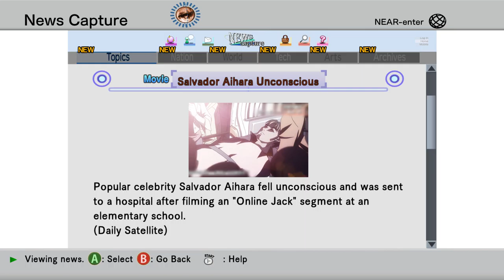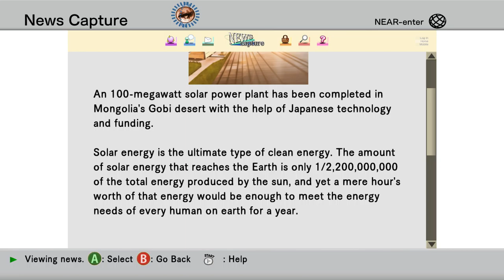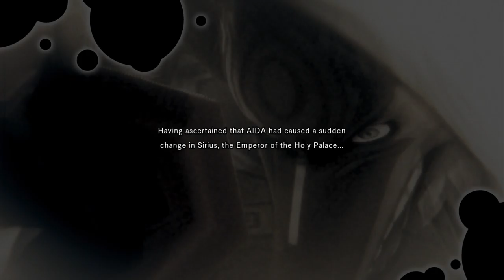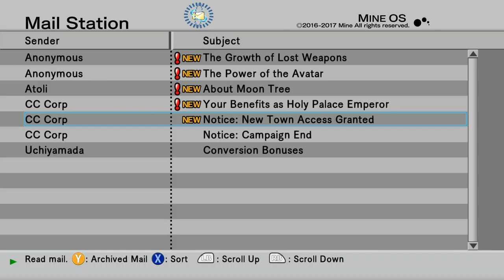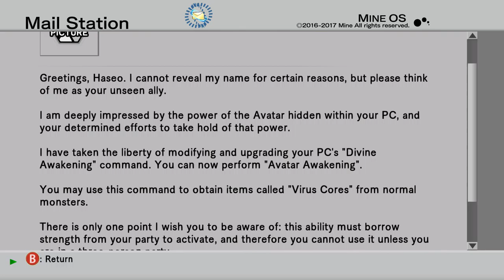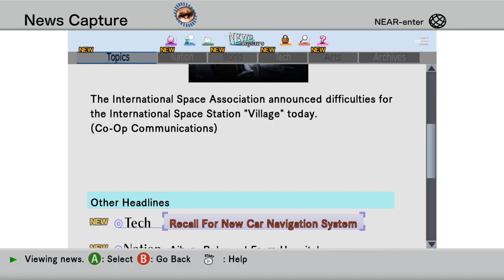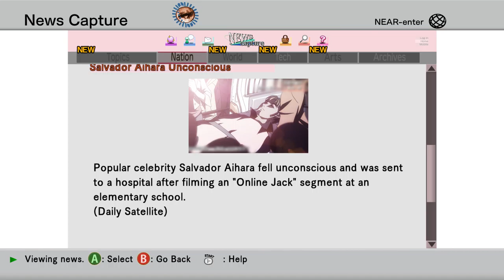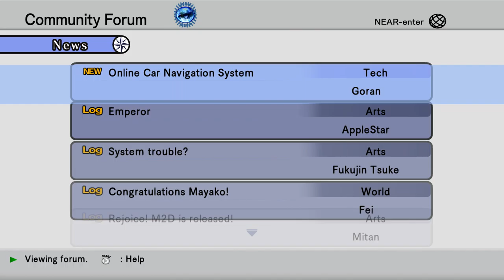The Truth Behind LonewolfLegendOfficial's .Hack GU Last Recode on PC